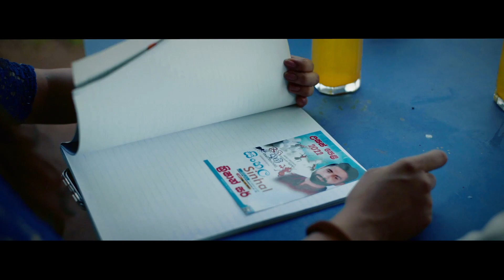Hada Pura (හද පුරා) | Hashini Chandanayaka (හෂිනි චන්දනායක)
Song : Hada Pura
Artist : Hashini Chandanayake
Lyrics : Kelum Srimal
Videography (Music Video) : Hari Creations

👉 අප චැනලයේ පලකර ඇති මෙම වීඩියෝව සම්බන්ධව යම් ගැටළුවක් ඇත්නම්, නිවැරදි කිරීම්, අන්තර්ගතය වෙනස් කිරීම් හෝ ඔබ ප්‍රකාශන හිමිකම් දරන්නෙකු නම් මෙම වීඩියෝව නාලිකාවෙන් ඉවත් කිරීමට අවශ්‍ය බව දැනුම් දීමට පහත සඳහන් දුරකථන අංකය ඔස්සේ හෝ ඊමේල් මගින් අප හා සම්බන්ධ වන්න...

👉 ගංගා වීඩියෝ ටීම් වීඩියෝගත කල අලුත්ම සංගීත ප්‍රසංග, විවිධ වැඩසටහන්, Music Videos ඉතා පැහැදිලි HD තාක්ෂණයෙන් අපගේ 🎬 Ganga Video Team YouTube චැනලය ඔස්සේ නරඹන්න...